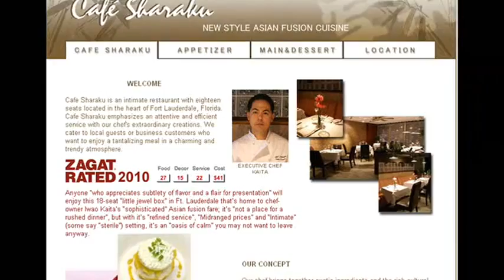Sharaku Review Anniversary Dinner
Last night was a special night and we have been dying to try this restaurant that several locals have been raving about, Cafe Sharaku, located at 2726 North Federal Highway